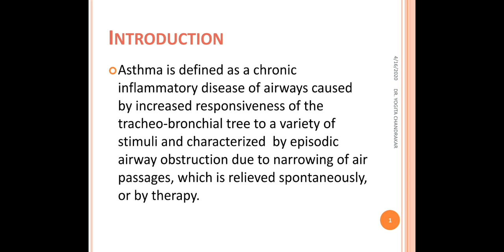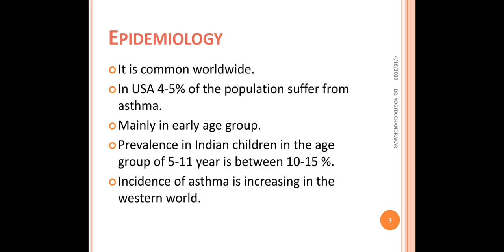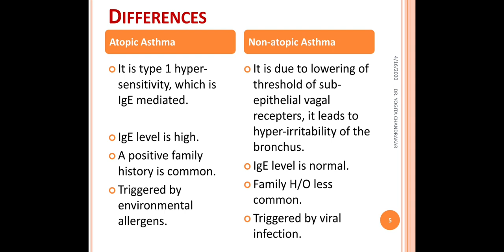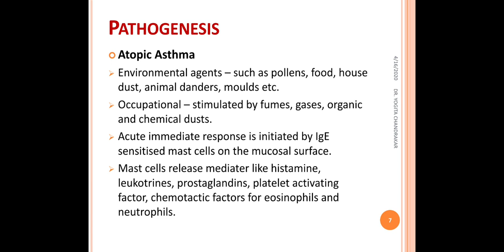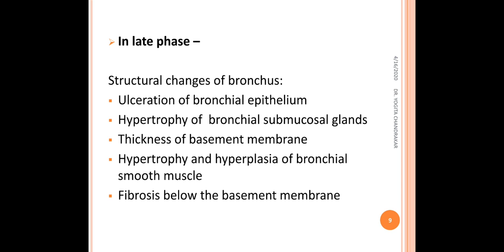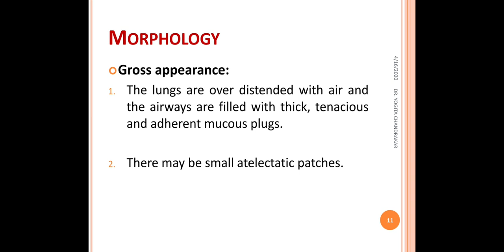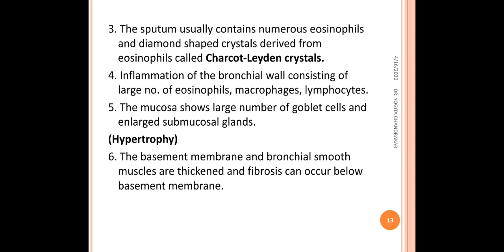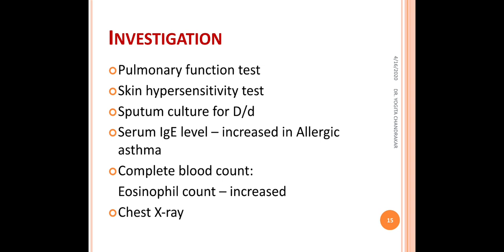BRONCHIAL ASTHMA (Etiopathology) by Dr. YOGITA CHANDRAKAR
Detail description of disease, classification, difference, pathogenesis, morphology, investigation, complications.

Department of Rog Nidan Avum Vikriti Vigyan